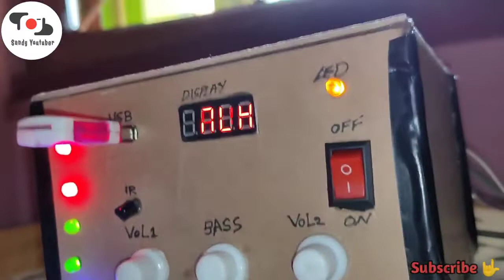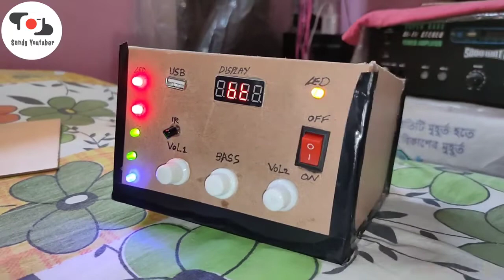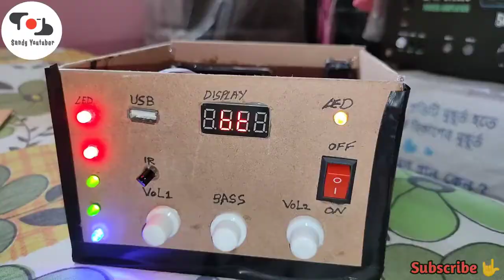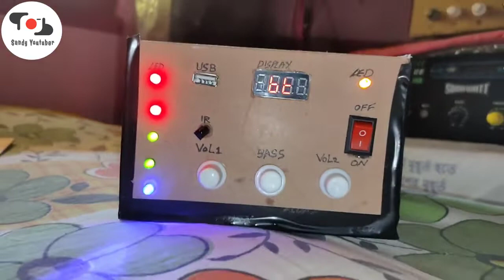TPA3116D2 100w Amplifier Making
Video Details:-TPA3116D2 100w Amplifier Making

For Copyright Song Issue I Have Muted The Song Sorry For This.

My Tripod:-
Digitek DTR 455 LT Tripod

My Camera:-
Realme X3 SuperZoom (Arctic White, 128 GB)

Mic:-
BOYA BY M1

Editor App_
Power Director :-

Social Sites:-